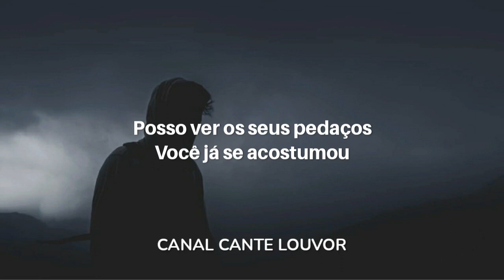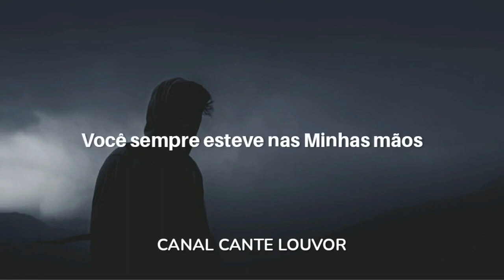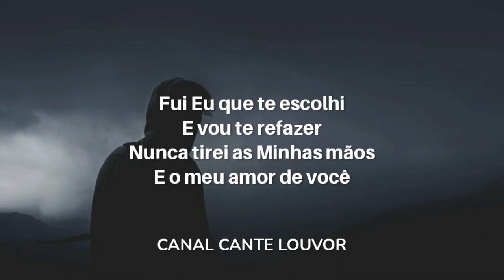Eyshila | Oleiro (Vídeo Letra)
Letra:
Posso ver os seus pedaços
Você já se acostumou
Habituado com as quedas
Por muitas vezes se quebrou

Você sempre esteve nas Minhas mãos

Não restam mais segredos
Teu coração Eu vi
Nos teus piores dias
Tuas lágrimas colhi
Fui Eu que te escolhi
E vou te refazer
Nunca tirei as Minhas mãos
E o meu amor de você

Quebrado, inteiro
Você é vaso e Eu sou oleiro
Eu não me assusto com teus fracassos
Sou Eu quem moldo
Dou forma ao barro